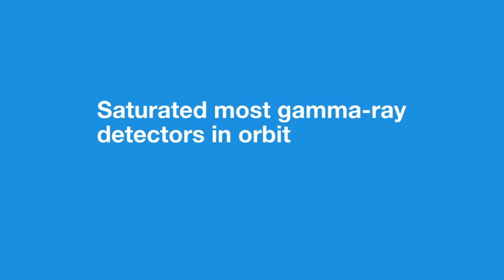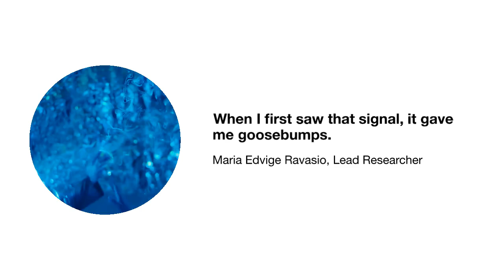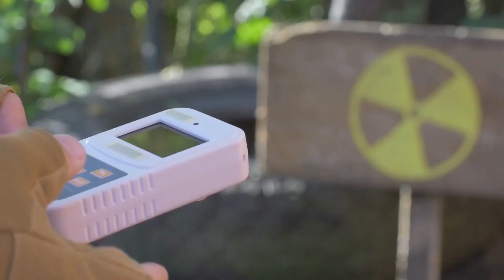NASA's Fermi Discovers New Spectral Feature in Brightest Gamma-ray Burst Ever Observed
+ Overview:
In October 2022, astronomers were astonished by the brightest gamma-ray burst (GRB) ever recorded, now known as the BOAT (Brightest Of All Time). A new study based on data from NASA’s Fermi Gamma-ray Space Telescope reveals an unprecedented discovery – the first high-confidence emission line ever detected in the 50-year history of GRB research. This breakthrough provides deeper insights into the behavior of these cosmic explosions.

+ Key Findings:
New Emission Line Detected: Fermi detected a unique energy peak just minutes after the BOAT burst, marking the first high-confidence emission line in gamma-ray bursts, with odds of being a noise fluctuation less than 1 in half a billion.
Possible Origin: The emission line likely results from the annihilation of electrons and positrons (antimatter counterparts), with particles moving toward Earth at 99.9% the speed of light.
Significance: This feature could provide new clues about how the jets formed by these cosmic explosions function, allowing for further investigations into the extreme conditions surrounding gamma-ray bursts.

+ Implications:
This discovery not only challenges current understanding but also opens up new avenues for exploring particle interactions at extreme energies. Future studies may uncover additional phenomena linked to GRBs and provide insights into particle physics and astrophysics.